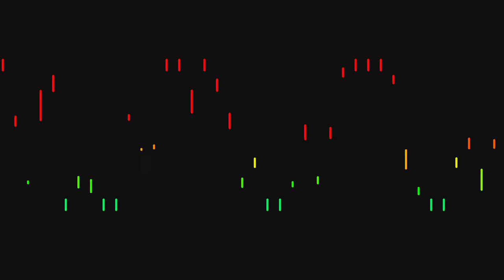Test Processing #1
WOB WOB WOOOOOB !
(Simple oscilloscope-like processing sketch + music in input + Korg NanoKontrol2 to change variables live)